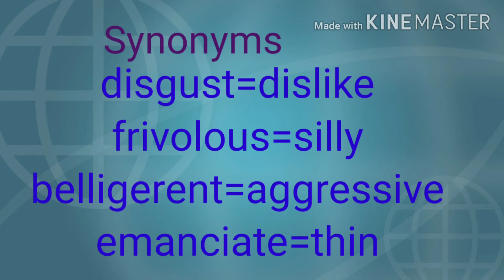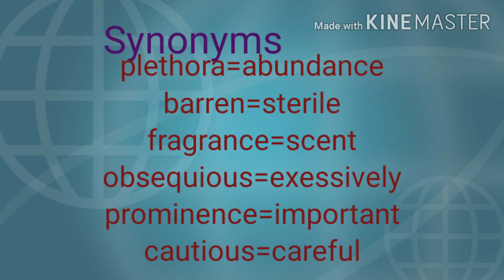Synonyms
Synonyms from previous question paper
With meaning